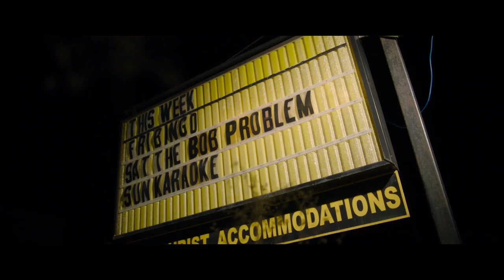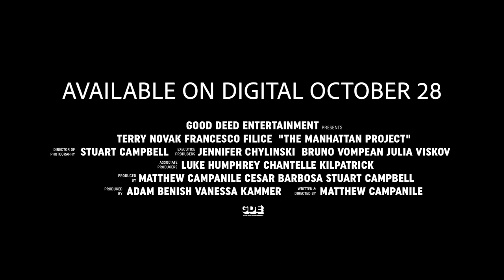The Manhattan Project (2022) | Official Trailer HD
When a small-town cocktail-enthusiast decides to kill himself after being diagnosed with a terminal illness he must deal with the repercussion his choice has on his son and his community.

Written and Directed by Matthew Campanile